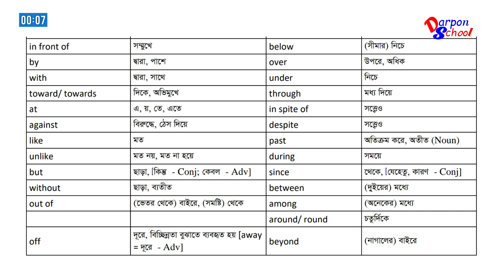Preposition for Spoken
🔴 Darpon School এর প্রতিটি এপিসোড অনেকগুলো বইয়ের সহায়তা নিয়ে নোট করে। তারপর সেই নোট আপনার সামনে তুলে ধরে। আর এজন্যই এই ভিডিওগুলো অন্য সবার থেকে আলাদা হওয়ায় সহজেই আয়ত্ব করা যায় বলেই অনেকদিন পর্যন্ত মনে থাকে তাও আবার কোনো কনফিউশন ছাড়াই । আর এজন্যই পরীক্ষার হলে খুব ভাল মার্ক পাবার খুব বেশি সম্ভবনা থাকে। আমাদের প্রতিটি পর্ব আপনাকে খুব বেশি সহায়তা করবে বলে আমরা আশাবাদী। এজন্যই আমাদের সাথেই থাকবেন। ধন্যবাদ।